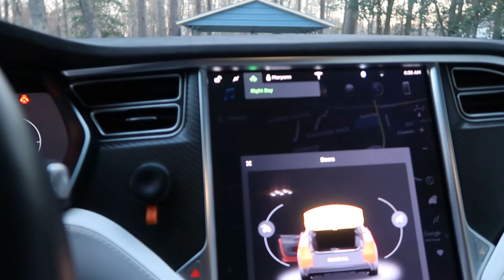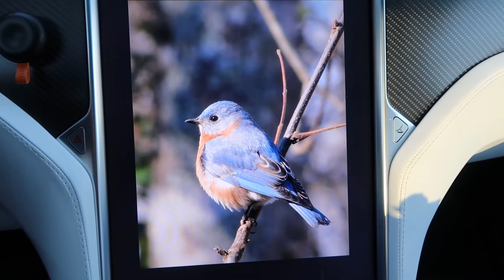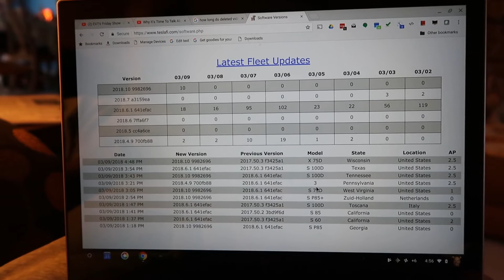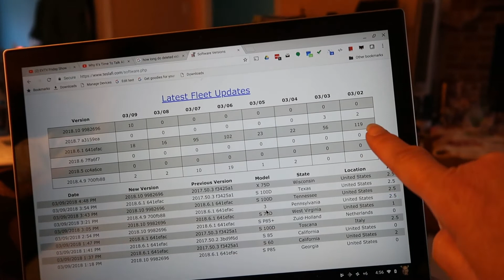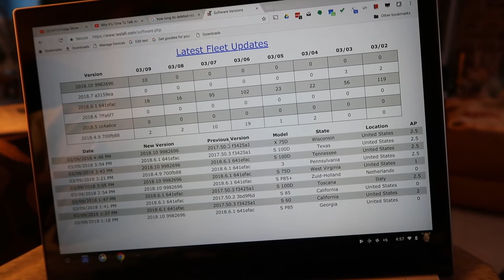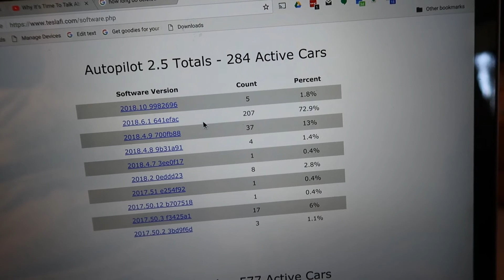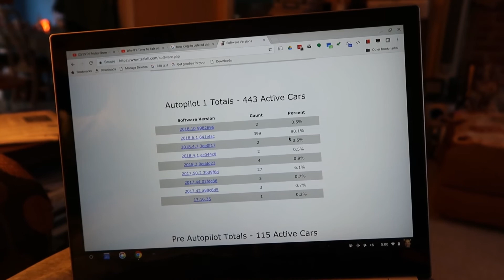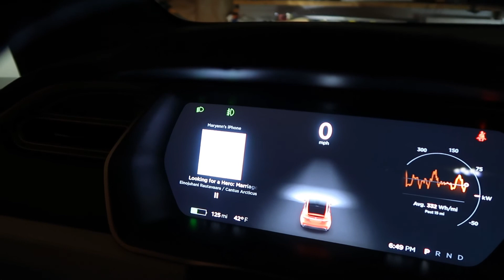Day 268 Tesla Ruby TGIF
xIf you feel like our videos have helped you with youickarr decision to buy a Model X or a Model S, please consider using our referral code: donald8803 You can get free super charging. We'd also love it if you'd sign up for the Tesla newsletter giving us and you a chance to race a Tesla semi.

Extra sleepy today due to it being Friday and the late night last night.

We have 3 hours left in "Ready Player One" and it's going to e hard to wait until Monday to finish it!

The workout at TKD tonight was extra tough...all agility.

Don and I talk about TeslaFI and a Transport Evolved video at length LOL.